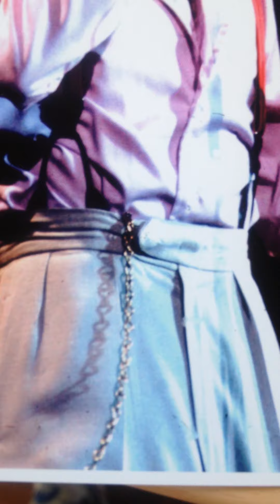DAVID BOWIE STATION MASTER INTRO LOST IN MY CIRCLE BY MARVIN RINNIG SPRINGFIELD OHIO 21-03-1976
bowie seen on the diamond dogs tour. cherokee75